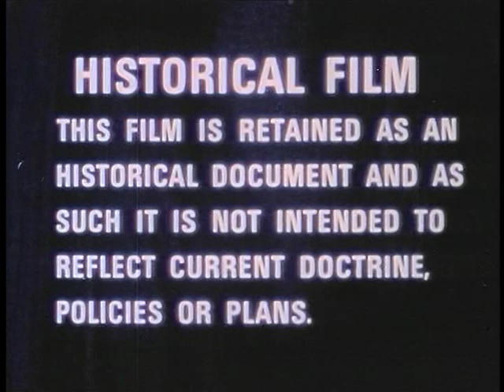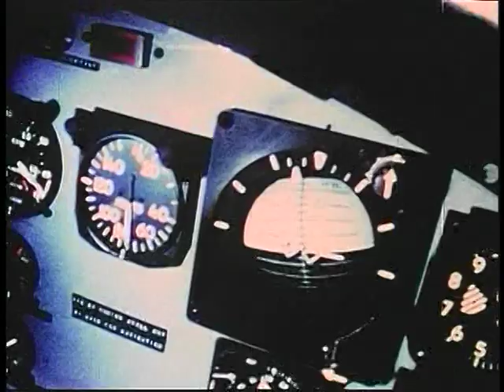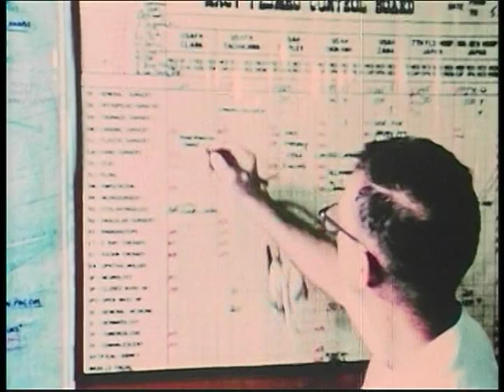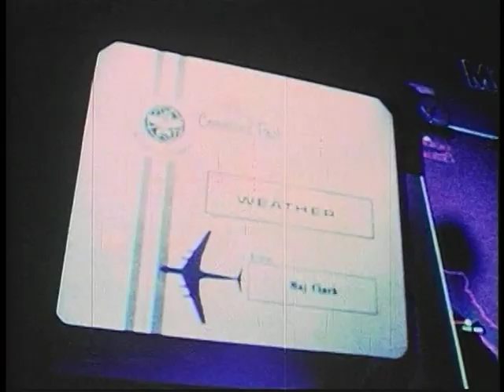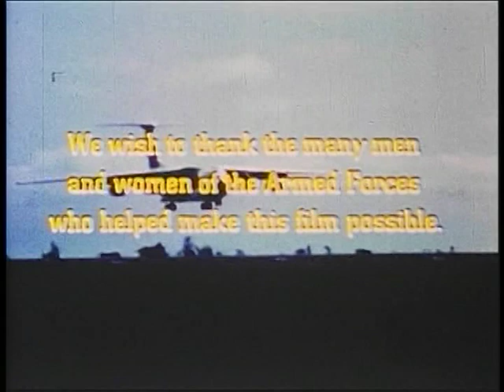To Save a Soldier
Medical care of wounded soldiers in the Vietnam War from the point of view of the USAF transport and medical folks.  This film shows the system used to send the wounded soldiers to medical care to CONUS or overseas facilities.